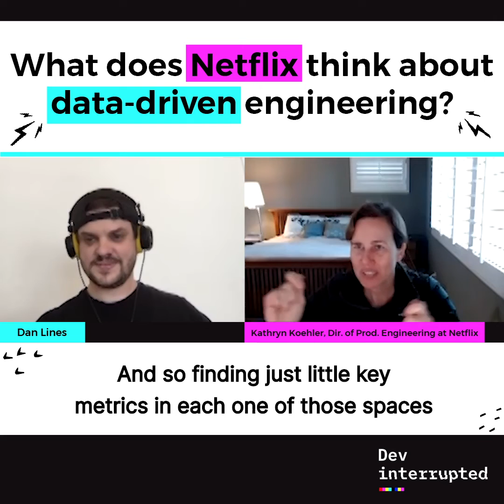Netflix's data-driven engineering productivity strategy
What does Netflix think about data-driven engineering? Kathryn Koehler, Director of Engineering Productivity at Netflix joined LinearB's Dan Lines on the Dev Interrupted Podcast to answer just that question - and much more